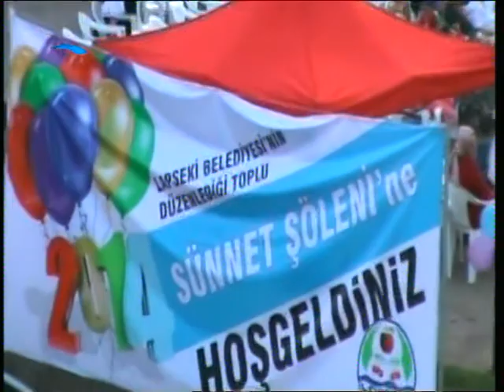17 Ağustos 2014 ana haber bülteni